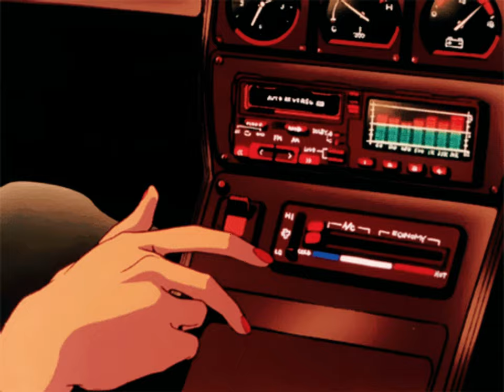Pure Imagination - 80's Remix